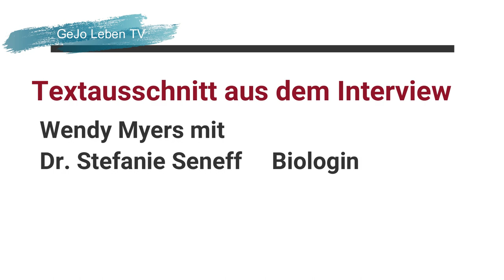Wie krank macht GLYPHOSAT!? Entgiften 😏 gewusst wie!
👌 +Vitamin K2 bei AMAZON sehr zu empfehlen all trans:

👌 Zum Entgiften und Superfood-Chlorella-Spirulina-Kelp Bio Algen:

👌 Lugolsche Jod-Lösung 5 %, diese verwende ich:

👌 Das DMSO Handbuch:

👌 DMSO pharmazeutische Qualität:

👌 MSM Kapseln hochdosiert:

👌 Vitamin K 2 Kapseln:

👌 Vitamin B 12 Lutschtabletten und bioverfügbar:

👌 Den Darm wiederherstellen mit anorganischem Schwefel:

👌 Krebs verstehen und heilen: